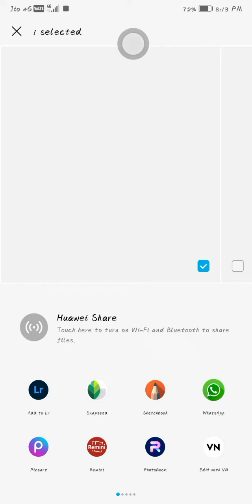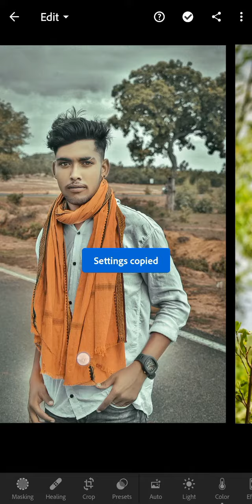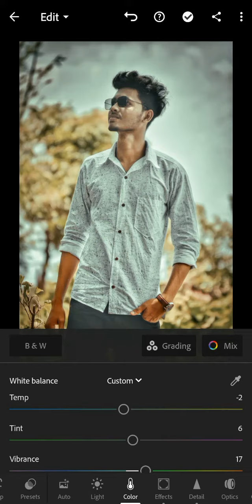How to editing low light photo ||snapseed editing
How to editing low light photo ||snapseed editing nsbpictures ‎@Tahir Editz

Well come to my description 🙏🙏

how to fix bad lighting in a photo
how to edit low light photos in lightroom
how to edit bad lighting photos
how to fix low light photos in lightroom
how to edit grainy photos in lightroom
how to edit grainy photos in snapseed
how to edit low light photos in picsart